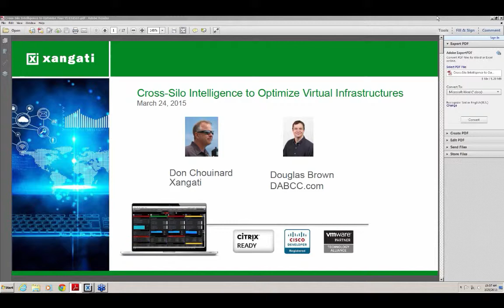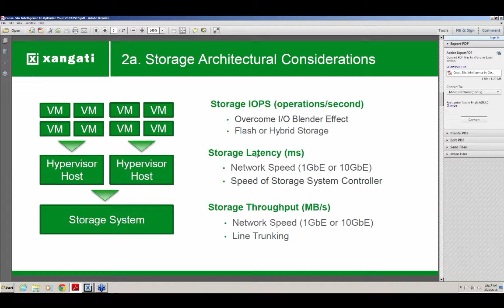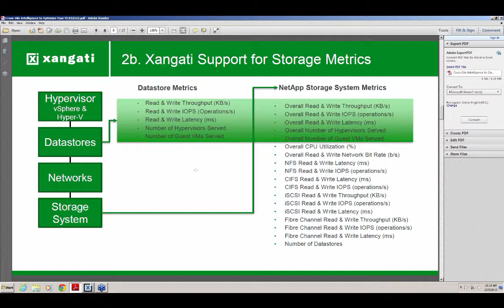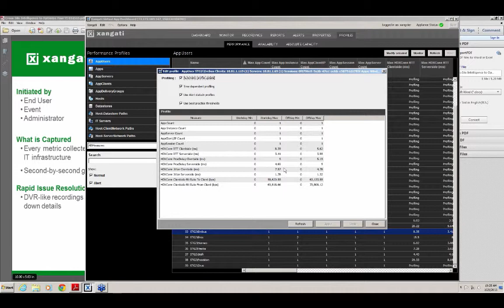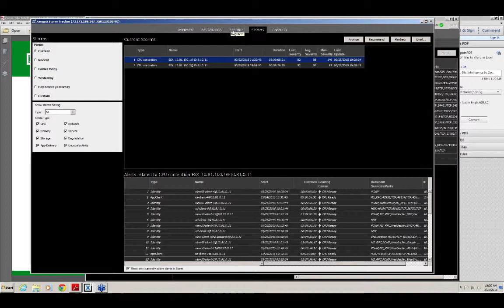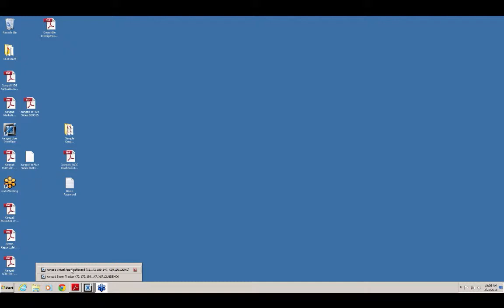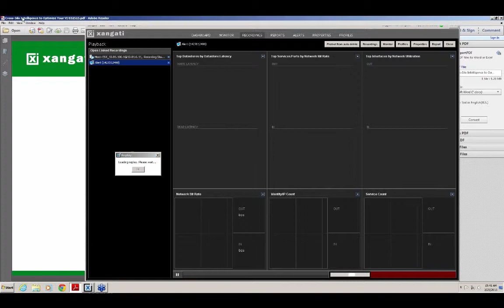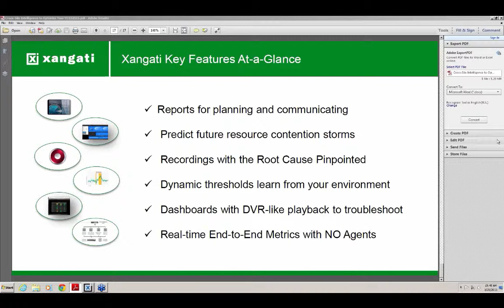Cross-Silo Intelligence to Optimize Your VI with Xangati - DABCC Live #26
In this episode of DABCC Live hands-on webinar, we are excited to have Xangati with us to show off their updated real-time performance monitoring and management dashboard solutions for virtualization environments. If you are responsible for running the virtual infrastructure, this Webinar is a must attend event. You will learn how to gain the most meaningful insights and fastest remediation to optimize your virtual infrastructure.

Agile IT and Cross-Silo Intelligence to Optimize Your VI

Get informed on how you can automatically avoid resource contention storms, and make faster and smarter IT purchase decisions. Some of the toughest questions IT administrators face will be posed and answered by Don Chouinard, XAPM (Xangati Assurance & Performance Management) Expert. Find out how you can gain undeniable clarity around your entire end-to-end infrastructure, including the actual end-user experience that will make you a rock star at work.

The discussion and hands-on will discuss topics such as:

• What metrics do I need to collect beyond those I’m getting from my hypervisor?
o How often do I need to collect them?
• How do I know if my storage system is keeping up with my virtual machines?
• How can I optimize the consolidation ratio of Guest VMs to Hypervisor host?
• How do I track down the cause of an issue reported by a user?
• How can I resolve issues more quickly?
Xangati’s XSR12 service assurance analytics software has been upgraded to enhance the virtual infrastructure (VI) administrator’s ability to provide more predictive performance from their growing IT infrastructure investments while ensuring a superior end-user experience of physical and virtual servers, switches, applications and services.